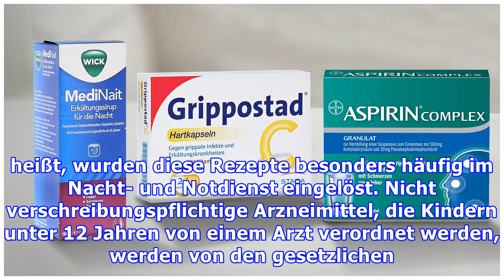Massig Erkältungsmittel: Ärzte verordnen 20 Millionen rezeptfreie Arzneien für Kinder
Kinder bekommen von Ärzten vor allem Erkältungsmittel verordnet Die Apotheken in Deutschland gaben im Winterhalbjahr 2014/2015 rund 20 Millionen Packungen auf Kassenrezept verordnete, jedoch eigentlich rezeptfreie, Arzneimittel für Kinder unter 12 Jahren ab. Die meisten davon sollen bei Erkältungssymptomen helfen. Kinder bekommen vor allem Erkältungsmittel verordnet Viele Menschen vertrauen darauf...